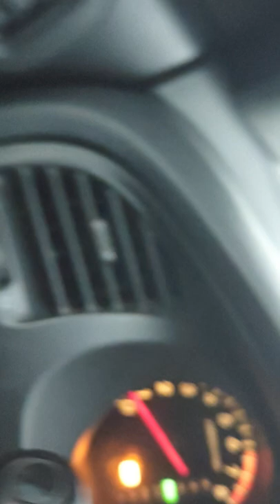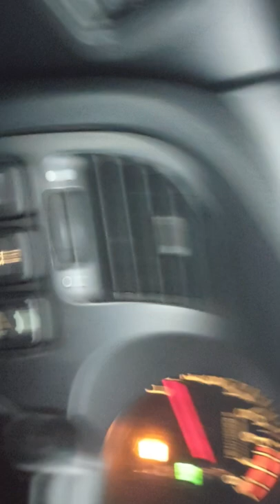if you want to take a step closer goal then take a lesson millionaire play and make these 3 things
but it'll take hard work
if you want to take a step closer to
that goal then take a lesson from the
millionaire playbook and make these
three things a priority this week number
one get up early don't miss what might
be the most productive hours of the day
get to bed at a reasonable hour and set
your alarm try getting up one hour
earlier for a few weeks without cutting
your sleep short and see what you can
accomplish with that extra hour of
productivity
number two
read a book
find a book class podcast or online
training that can make an immediate
impact on how well you do your job get
up every day with a goal to learn one
new thing that you can apply to your
work
that'll be
365 improvements per year
number three
get moving it blows me away how people
will pamper a car but trash their own
bodies listen you get one and only one
body for your entire life your body is a
finely tuned machine so don't fuel it
with garbage and leave it parked on the
couch all day
you don't have to run a marathon a
simple 20 minute walk after lunch every
day can make a huge difference
just get up and do something
if you attack every day this way you'll
be on the right track make sure you hit
the ground running every morning knowing
what you want to accomplish and ready to
get the job done
set a precedent for each day refuse to
be denied shut down any obstacles or
excuses that come your way and don't let
anyone i mean anyone gets you
sidetracked someone may come along and
try to outsmart or outperform you but
you can make sure that no one will ever
outwork you
chapter 10
stick to it millionaires are consistent
we are what we repeatedly do
excellence then is not an act but a
habit
that sounds like one of those down-home
old-school pieces of advice we've heard
from many of the millionaires in our
study
but it's not
that sentiment is a little older
way older author will durant summed up
fourth century wisdom from the great
philosopher aristotle in that one line
explaining that the secret to excellence
is simply doing the same things over and
over again
we have a word for that today
consistency
consistency is the key that brings all
these millionaire attributes together
you can take responsibility
you can be intentional
you can set goals and you can work hard
but if you don't do these things
repeatedly
year after year decade after decade then
you'll never get the results you want
your millionaire goals won't crash and
burn they'll just fizzle and sputter out
it's like taking your foot off the gas
while you're driving down the highway
your car won't blow up but it will
gradually coast to a complete stop
all the progress you've made to that
point won't matter because you'll be
sitting on the side of the road
you would have lost all your momentum
and once that happens
you may never get it back
keep your momentum
too often we act like consistency is a
bad thing
we whine about being bored with the same
thing all the time
we excuse our stupid decisions because
variety is the spice of life
listen variety may spice up your social
life but it'll spoil your financial life
it's easy to ignore the powerful force
of consistency because it often fades
into the background however consistency
builds momentum and we like consistency
we like not having to map out and
meticulously plan our daily drive to
work we like being around and trusting
the same people we've known for 20 years
we like having our paychecks hit our
bank accounts like clockwork twice a
month
we like being able to count on our
co-workers who have proven themselves in
the past
you know what we don't like when things
get out of whack
when we expect one thing and get another
when variety pops up and slows down the
momentum we've been building
consistency may feel boring sometimes
but when something's working
why would you want to switch gears
patience pays off
millionaires don't change their plan
midstream if it's working for them and
they don't stop halfway to the goal
as we saw earlier our research found
that 98 of millionaires finish what they
start
they don't leave things undone
that's because becoming a net worth
millionaire is more than a thought or
hope
it goes beyond simply saying i'd like to
or i wish i could if you want to become
one of america's millionaires you've got
to commit yourself to the long hard work
of getting there
you've got to commit to it deep
in the very core of your being and it
needs to guide your decisions and
actions for the next 10
20 or 30 years you need to attack this
goal the way that herb and joan did a
millionaire couple from south carolina
everyday millionaires
herb and joan are the picture of
consistency and their early retirement
proves it herb grew up in a traditional
middle class family and his father was
intentional about teaching him how to
work and save as a boy herb sold bags of
peanuts for a dime and his dad showed
him how to allocate part of his money to